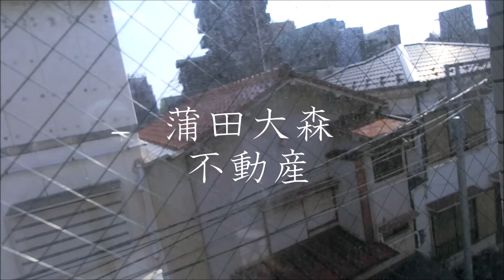DRマンションⅡ＠1K広め大森町梅屋敷駅30.05㎡ 大田区大森東 賃貸